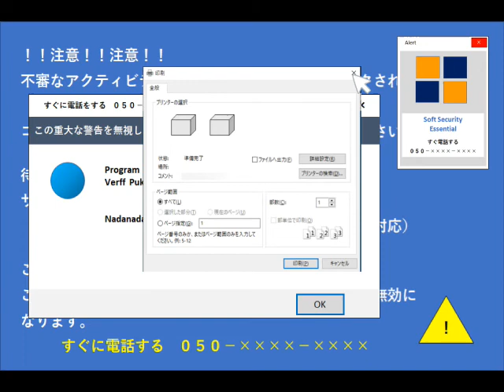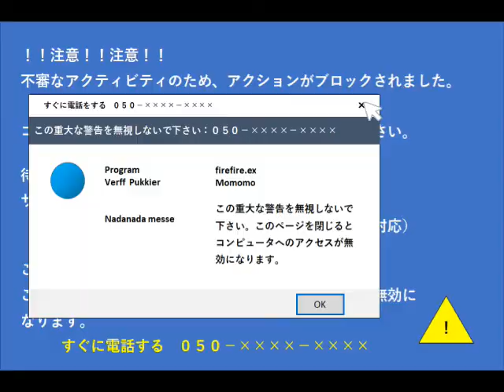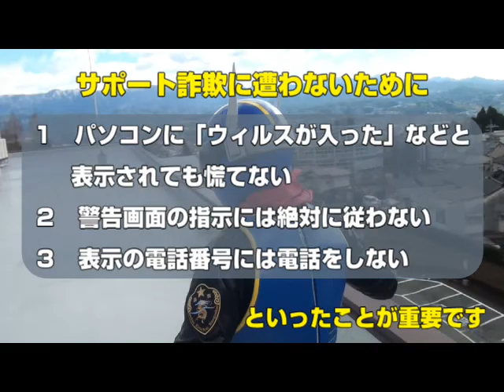「電子マネーを買って…」は、詐欺だら！？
電話の相手から『電子マネー』を買うように言われたら、詐欺を疑って下さい！